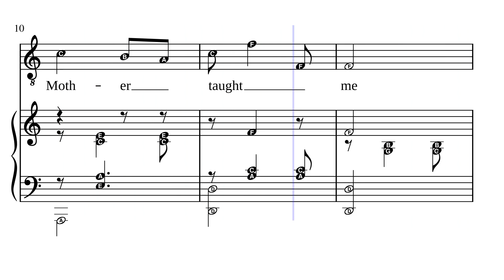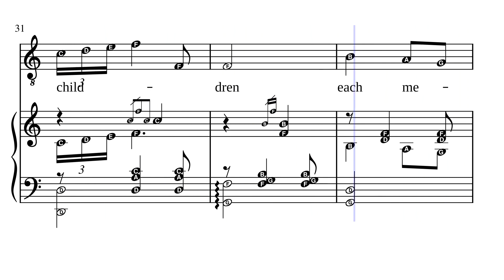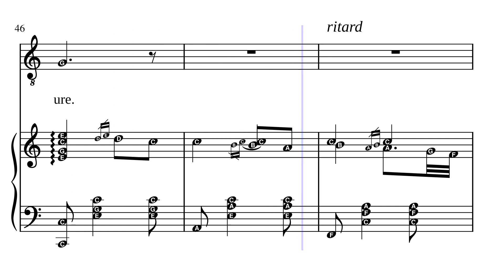Songs My Mother Taught Me – Antonín Dvořák